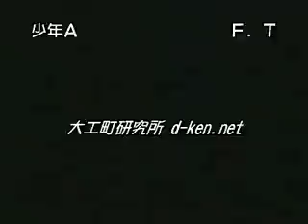MELTYBLOOD ActCadenza 060724_12_aoko_miyako.wmv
少年A(青子) vs F.T(都古)